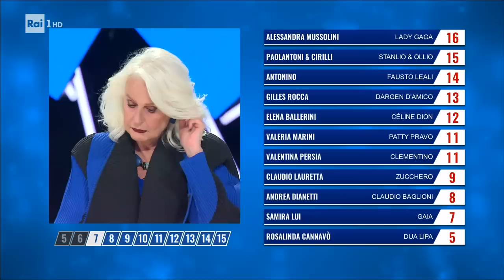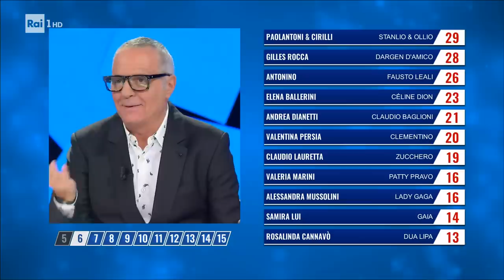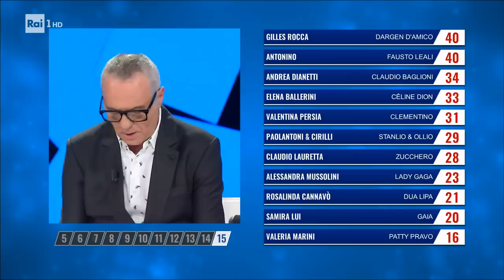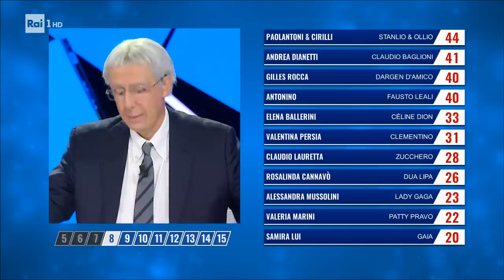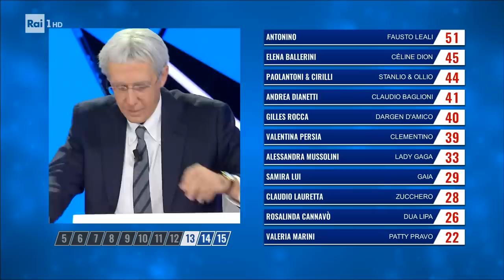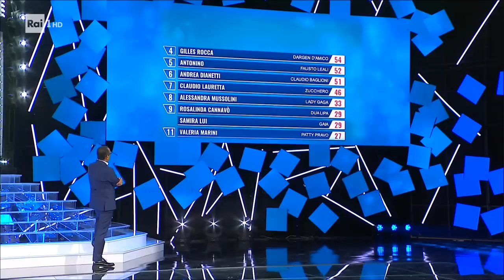La classifica della terza puntata - Tale e Quale Show 14/10/2022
- La giuria formata da Loretta Goggi, Giorgio Panariello, Cristiano Malgioglio e Mario Giordano valuta le performance dei talenti in gara e stila la classifica della terza puntata di tale e Quale Show 2022